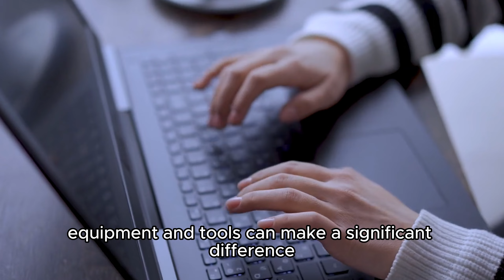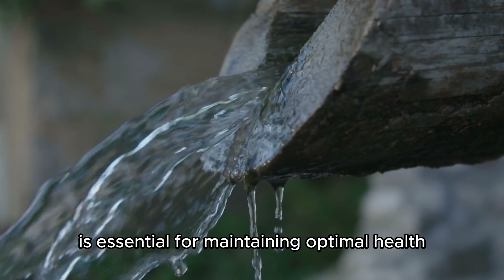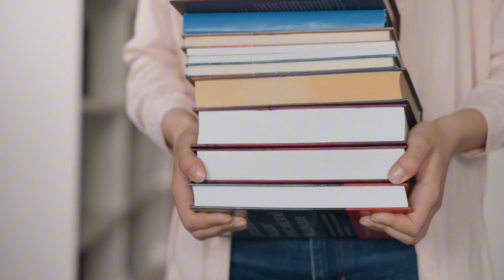5 Things MINIMALIST Should Invest MORE In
Hey everyone! Today, we’re talking about where minimalists should think about putting their money. Instead of focusing on cutting things out, let’s look at five areas where investing can really make a difference. From better quality items to personal growth, these investments can add real value to your minimalist lifestyle. Let’s get into it!

TIMESTAMP:
00:00 - Intro
00:46 - Invest money to save time
02:17 - Useful investment
03:40 - Health
04:53 - Water
06:05 - Knowledge